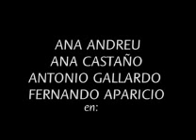TODO UN POEMA (extracto)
fragmentos de un cortometraje que trata sobre los amores y desamores dentro de las aulas